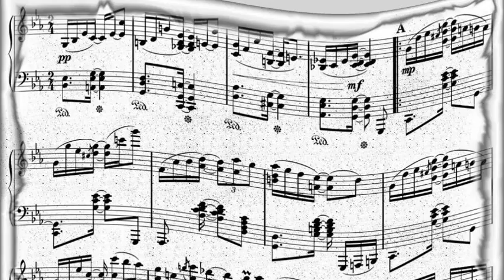Dinah Washington - I'll Wait (1948)